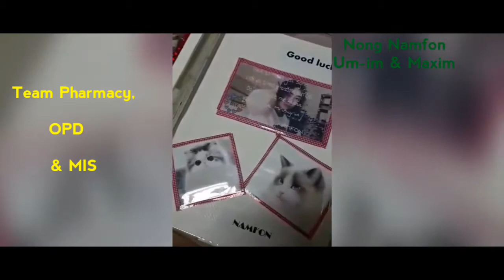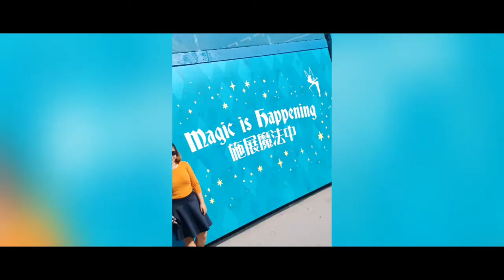It's not a goodbye, it's a see you later Sigrid! 🇹🇭🇵🇭💗